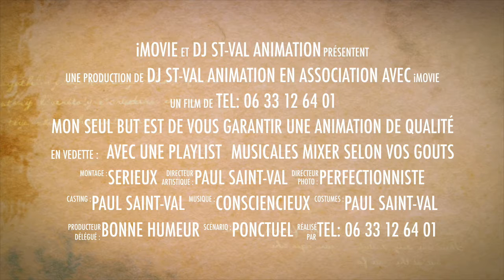Mariage bande annonce Dj St-Val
Je vous propose différentes formules.